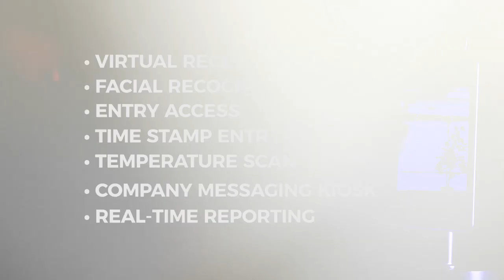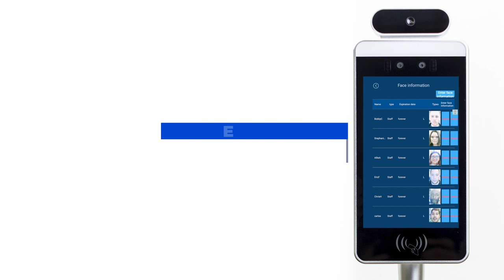Total Safety -Personnel Management Kiosk June 8, 2020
The future of interactive security is here. Our Personnel Management Kiosk is low profile, so that it fits anywhere. The platform is customizable to meet your unique security protocols, and provides real-time analytics, so you always know who is on your premises. Importantly, it can assess temperature in only 2 seconds from three feet away! If your facility requires workers and visitors to wear a mask, our kiosk can alarm to re-enforce this, too. If a protocol is no longer required, such as wearing a face mask, it’s easy to disable these features.

The kiosk uses AI technology that features a high-performance biometric algorithm for rapid facial recognition and identification.  Our system can be custom set up a time stamp to track when employees arrive, set up access expiration dates for contractors, and more.

This system is expandable and can be connected to other kiosks, security systems and turnstiles. Data analytics allow you to gain insight on who is entering the facility, arrival times, and more. Features such as temperature screening, and mask alerts, and alarms can be turned off and on as needed.
• Virtual Receptionist
• Entry Access
• Facial Recognition
• Temperature Scan
• Face Mask Recognition
• Alarms
• Company News/Info Kiosk